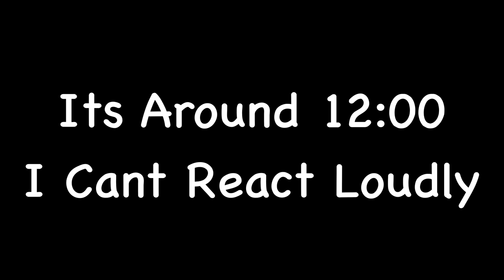PN REX Got Kicked 💔 From PN ? 🥺 || Testing Pn Rex 1 vs 5 To Join NG - Garena Free Fire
Content Cover

This video Doesnt Supports terrorism Or Hurting Someone If Your Age is Less Than 14 Then Please Skip The Video